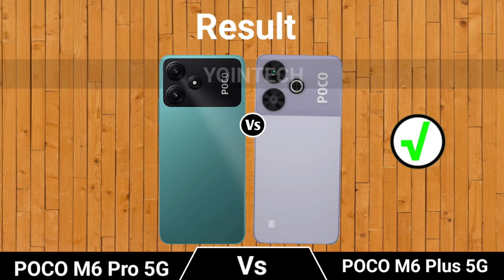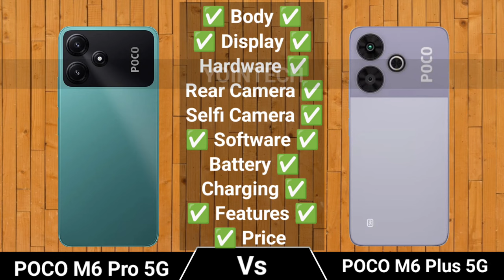Xiaomi Poco M6 Plus 5G vs Xiaomi Poco M6 Pro 5G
In This Video we compare Xiaomi Poco M6 Plus 5G vs Xiaomi Poco M6 Pro 5G specs lets see which is best Smartphone.

Latest Videos On***: Xiaomi Poco M6 Plus 5G vs Xiaomi Poco M6 Pro 5G